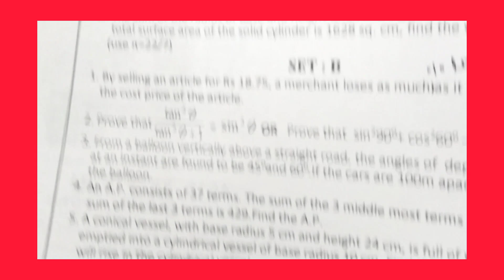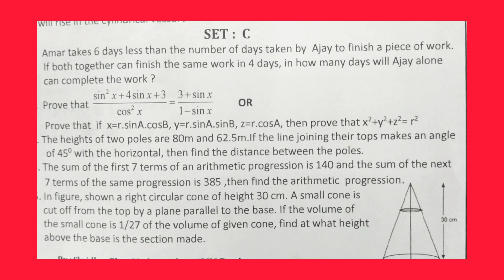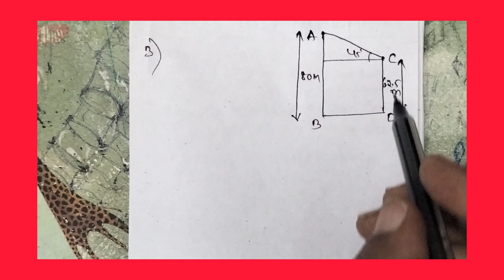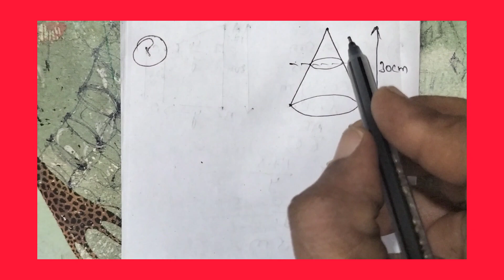CLASS 10 MATHEMATICS FIVE STAR QUESTIONS SET C KEY ANSWERS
class10mathsfivestarquestionskeyanswerssetC class10maths cbse five-star questions setkeyanswers#class10mathsncertfivestarquestionssetCkeyanswers#class10mathsamplepapersolutions#class10mathextraquestion#class10mathncerstsolutions#class10mathspdf#mathskills#mathshorts#class10mathscgboard#mathspuzzle#mathstricks#mathstrick#mathsshorts

This video is about class 10 maths five star questions set C key answers

Watch this video to get key answers of class 10 maths five star questions set C key answers